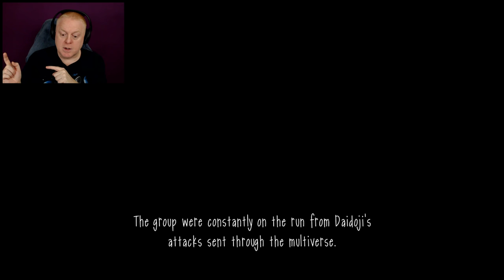SLENDYTUBBIES EVIL RECLAIMED [ STORY MODE ] DESTROY THE MULTIVERSE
Taste Gaming
 64 Champlain Street
         Dieppe, NB
         CANADA
         E1A 4X0